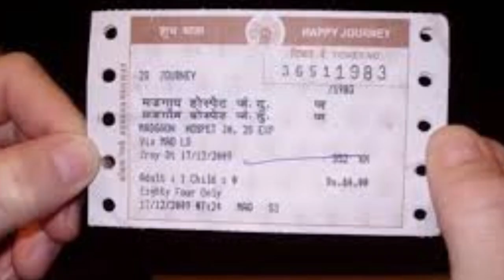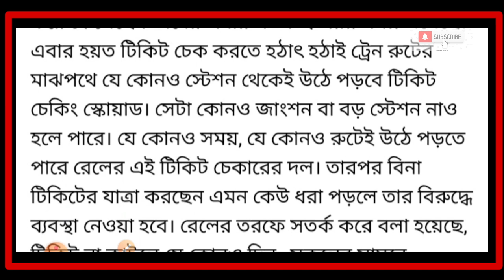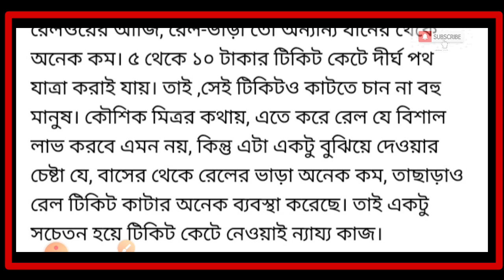লোকাল ট্রেনে টিকিট কাটছেন না যাঁরা, সতর্ক করল রেল; বিনা টিকিটের যাত্রী ধরতে কীভাবে হবে চেকিং?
astern Railway News : লোকাল ট্রেনে টিকিট কাটছেন না যাঁরা, সতর্ক করল রেল; বিনা টিকিটের যাত্রী ধরতে কীভাবে হবে চেকিং?